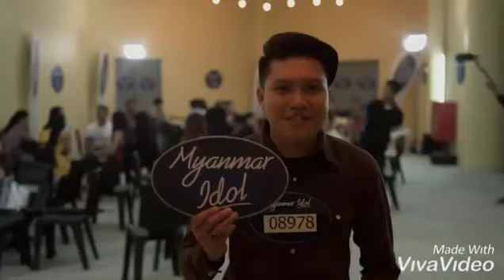ဝေယံအောင် ရဲ့ ယှဥ်ပြိုင်မှု 👇👇👇👇